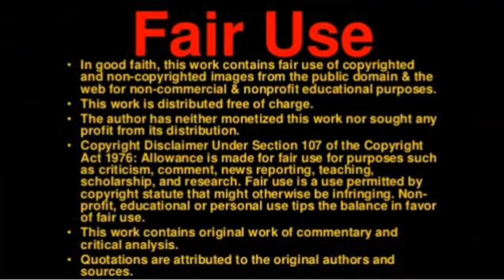instagram tags Ep#218, New Comics, Marvel Comics, DC Comics, Comic Book Movies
instagram tags Ep#218

Tagged by @mr_comics89 and @cobracomics84 for webheadwednesday and I’m going with my Silver Age Amazing Spider-Man issue 22 from March of #1965 1st appearance of the “Princess Python” and I’m tagging @regiecollects @sams_tangled_web @spidergrandpa and @barbarian_kungfu